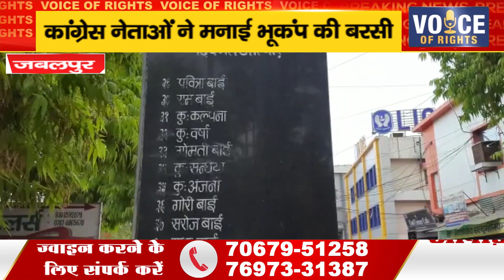जबलपुर ll कांग्रेस नेताओं ने मनाई भूकंप की बरसी